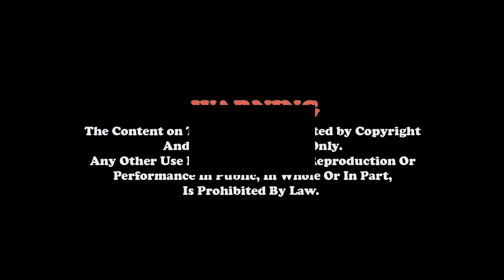गौ हत्या बिरुद्द शान्तिपूर्ण बिरोध र्याली सुरुङ्गा झापा Dharan Gau hatya kanda, Radhika Daasi Ji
पुराण, भजन, अध्यात्म सम्भन्धि प्रवचन तथा उत्प्रेरणात्मक प्रवचन को लागी अथवा कार्यक्रम रेकर्ड लाइभ, ग्राफिक डिजाइन, फ्लेक्स प्रिन्ट गराउनु परेमा हामीलाई सम्झनुहोस सम्पर्क ः– ९८००८२२२२४ , ९७४५५७०१७० ।